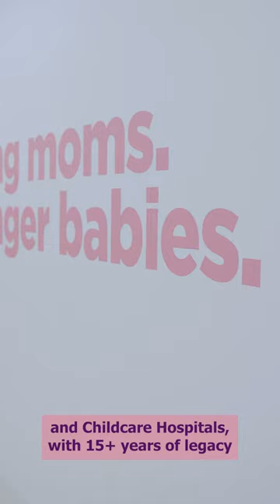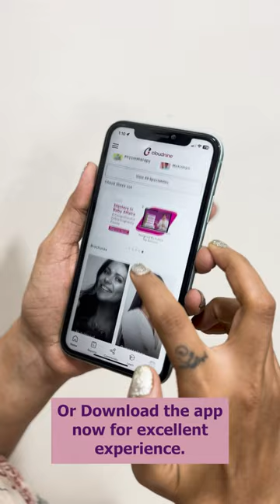Holistic Maternity Care for Moms I Cloudnine Hospital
We all feel worried about wanting the best delivery journey for our child with the most equipped hospital and facility.
Here, at Cloudnine Hospitals, Hitech City, Hyderabad, I was assured the same.
Cloudnine is India's #1 leading chain of maternity and childcare hospitals with 15+ years of legacy, present in 12 cities and trusted by more than 1.5 lakh mothers. With India's Leading medical doctors and trained staff, Cloudnine Hospital, Hitech City, Hyderabad, is the preferred destination for your pre and post-maternity needs.
Maternity care with experienced Nutritionists, Physiotherapists and Radiologists to make you feel better. Paediatric care and breastfeeding support to ensure your baby gets the best care.
Spacious and ventilated rooms and a 24*7 support system makes you feel secure and comfortable when you need the most. Make your childbirth journey a memorable one.
Fertility services with IVF by experts and best in class technology.
Visit Cloudnine Hospital, Hitech City, Hyderabad, for expert mother and childcare or download the Cloudnine App and experience the excellence. You can check all the details of other cities they are present or call at 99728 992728